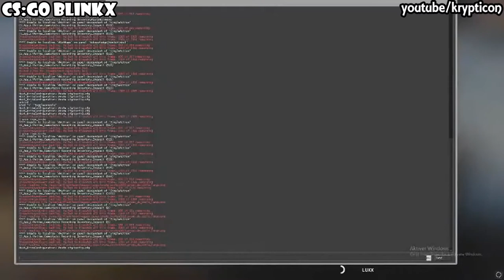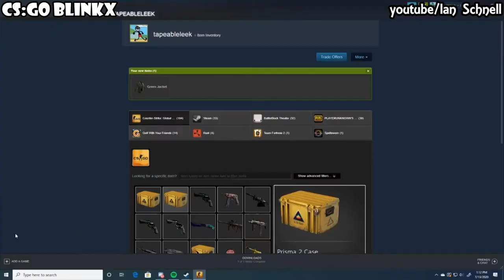Clean Priceless AWP Dragon Lore — CS:GO 2021 Unboxing #31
1. M4A4 | Cyber Security (Minimal Wear)
2. M4A4 | Neo-Noir (Minimal Wear)
3. StatTrak™ M4A4 | Bullet Rain (Field Tested)

Use Code = shadow05 for instant 0.25$ gems.